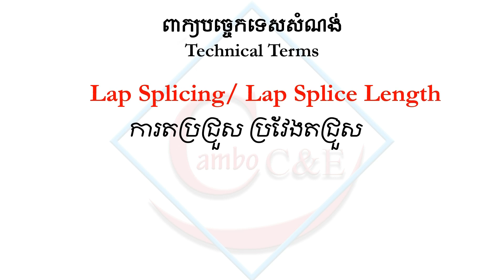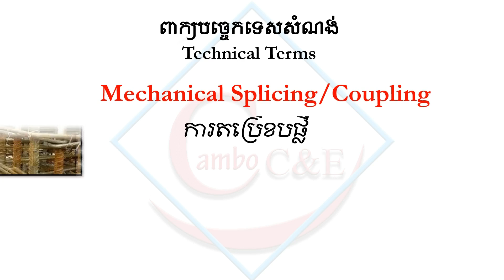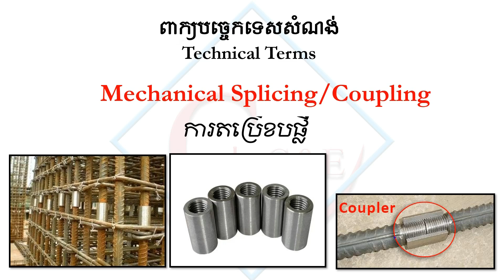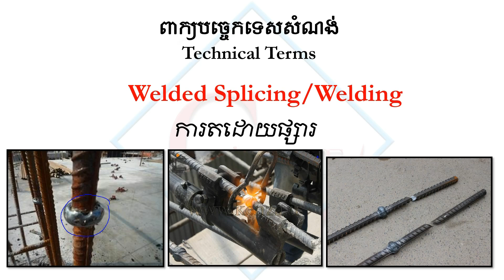PART 4 ពាក្យបច្ចេកទេសសំណង់ || Construction Technical Terms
My content is generally talking about something as below:
- RC Theory
-RC Design
-RC Concept design
- Construction Technology